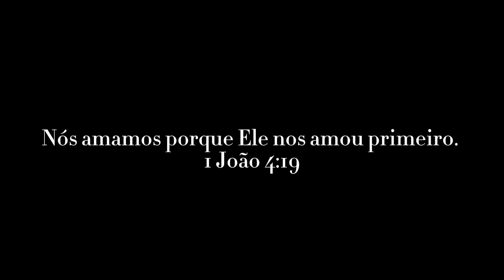TRATAMENTO PARA CABELOS MUITO DANIFICADOS - O QUE FAZER QUANDO O TESTE DE MECHAS REPROVA ?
Glorinha

COMPRAS PARA O NORDESTE: (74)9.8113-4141